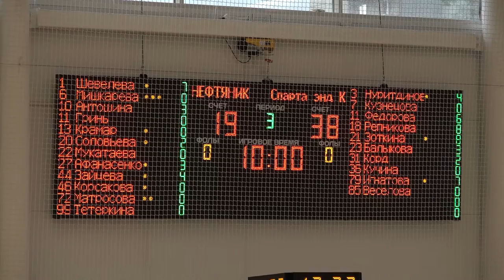¼ финала Кубка России по баскетболу среди женских команд «Нефтяник» VS «Спарта&К»